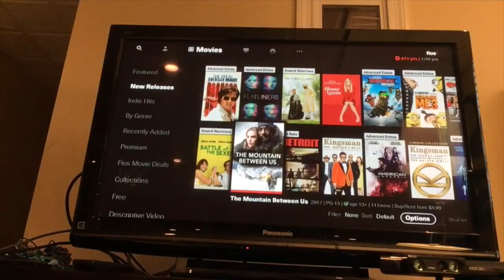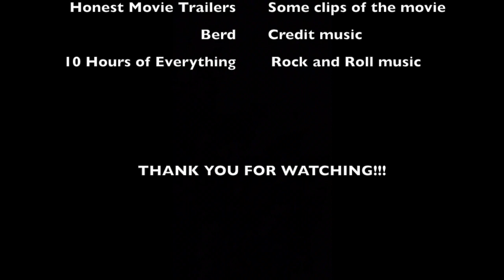The Emoji Movie Review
This was for our school project. We had to upload it on this channel because we needed a way to send it to google drive to send to our teacher.